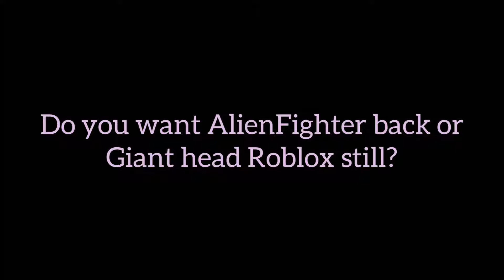AlienFighter or GiantHeadRoblox?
Do you want AlienFighter back. or still GiantHeadRoblox